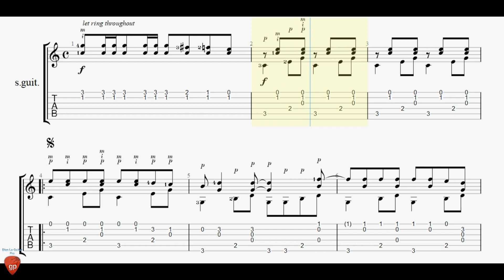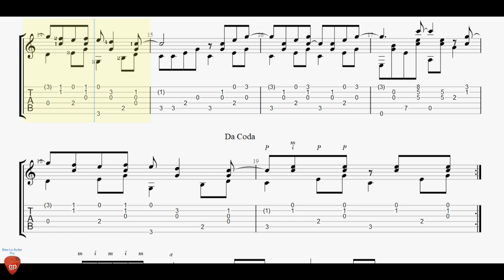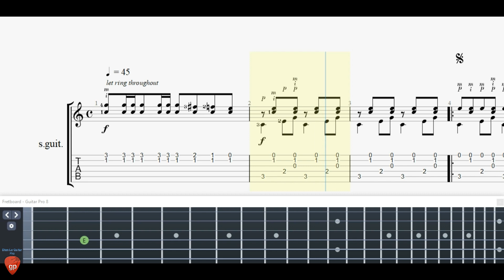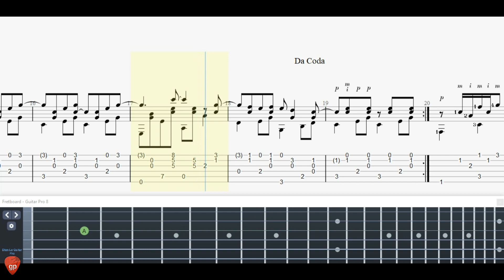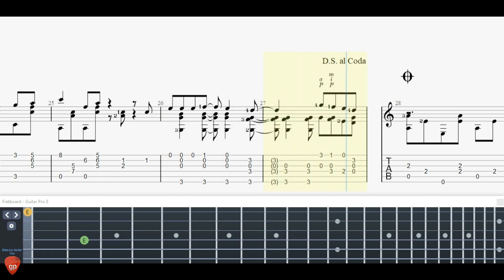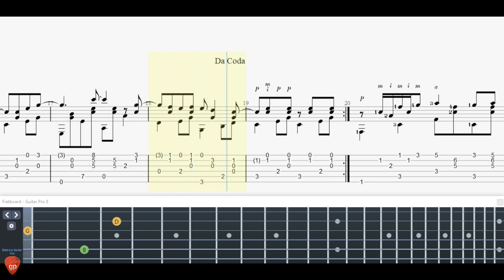Ob-La-Di, Ob-La-Da (The Beatles) - Guitar Tutorial + TAB